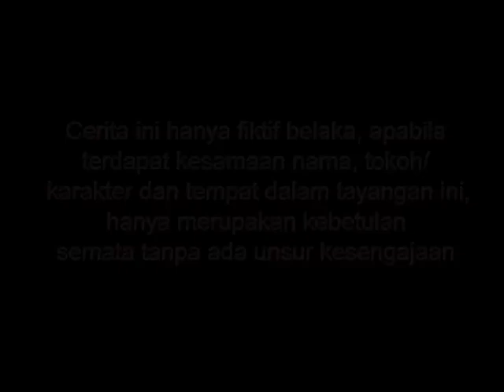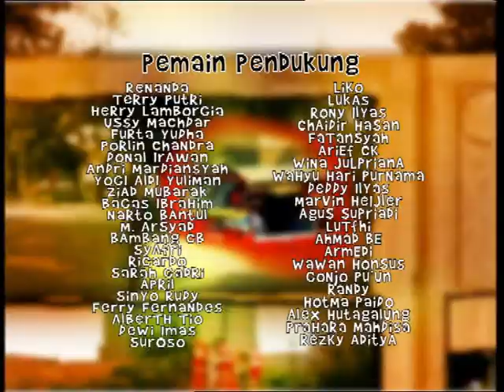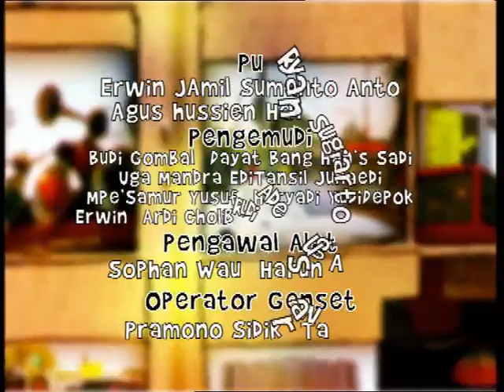Si Bajaj - Episode 42